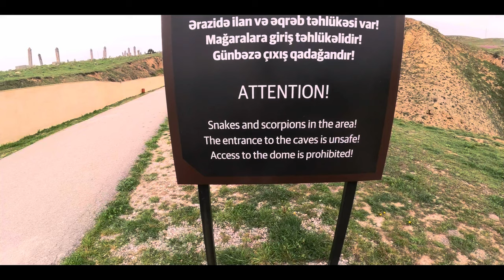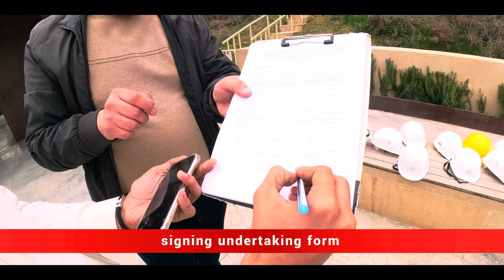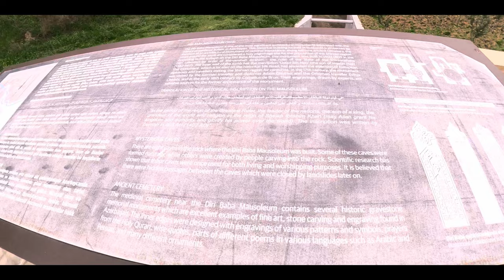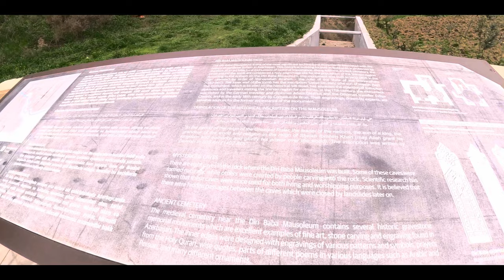14th Century DIRI BABA TOMB | CAVES WITH SNAKE AND SCORPIONS | QOBUSTAN, AZERBAIJAN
The Diri Baba Mausoleum is a significant historical and cultural landmark of Qobustan Town of Azerbaijan, not only because of its architectural
peculiarity but also because it houses the tomb of the Sufi Sheikh Diri Baba. Legend has it that Diri Baba lived a solitary life of contemplation and meditation, gaining a reputation for his profound spirituality and wisdom.